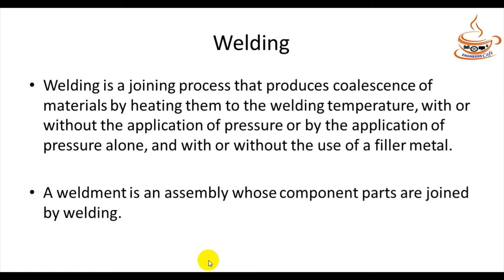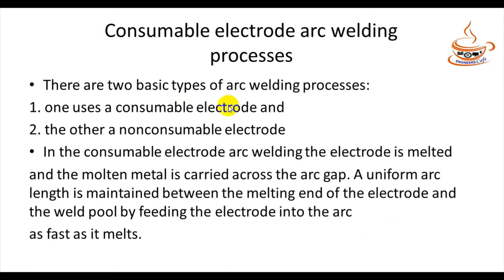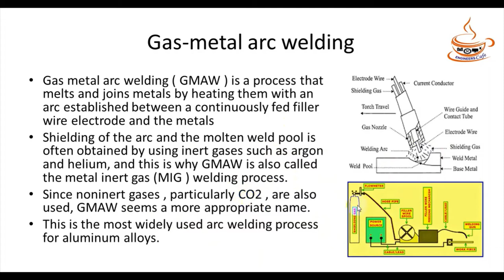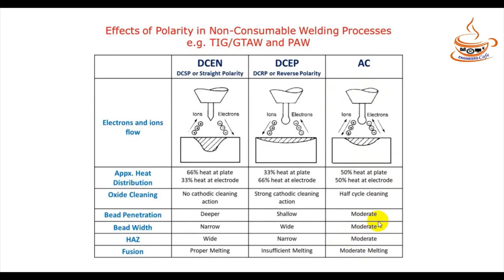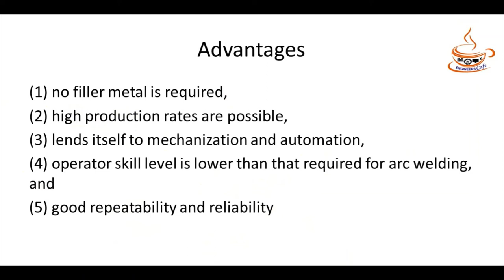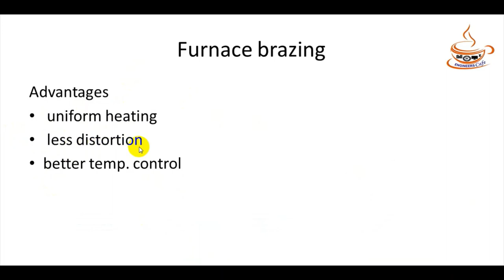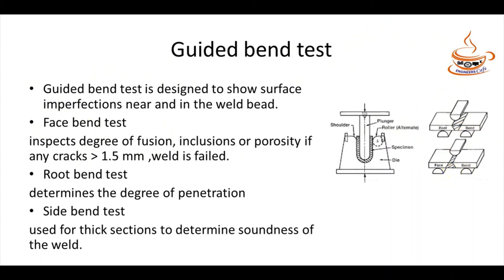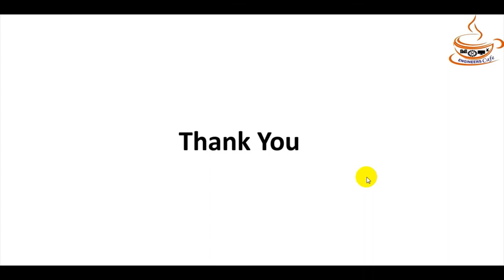Manufacturing Technology 26 II Maria Ferdous Monika II Mechanical II IPE Welding Review Bangla